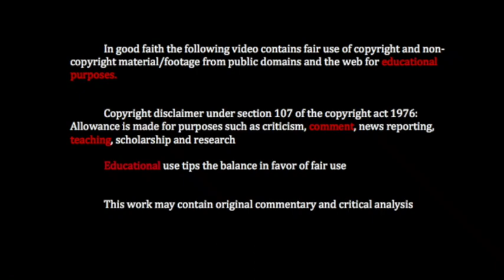01 Leeds Derby PL2 goal timeline